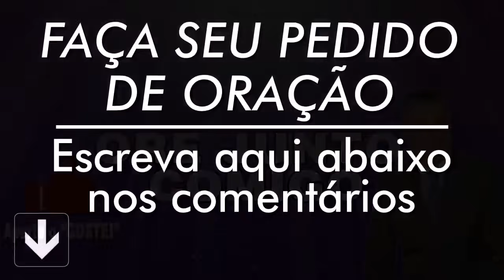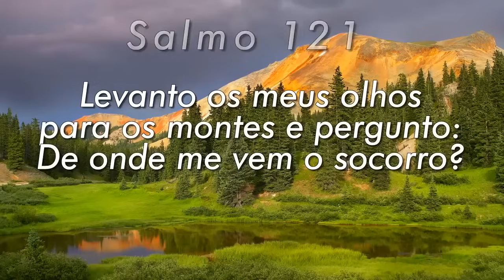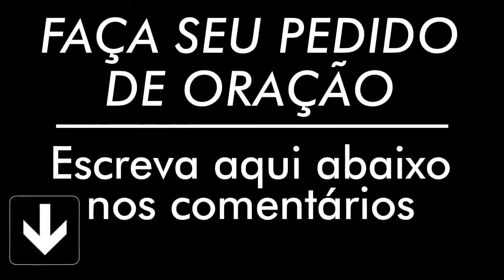PODEROSA ORAÇÃO DO SALMO 91 PARA QUEBRAR AMARRAS